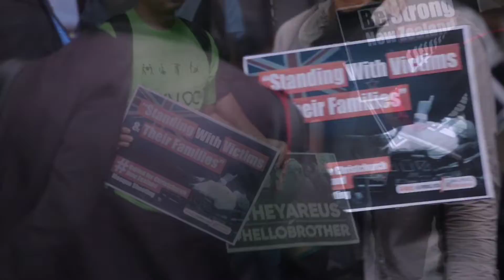Inter-Faith group stand in solidarity with New Zealand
Members of FGIS visited New Zealand’s High Commissioner-designate to Malaysia, Hunter Nottage and presented him with a memorandum of solidarity to the victims and people of New Zealand.